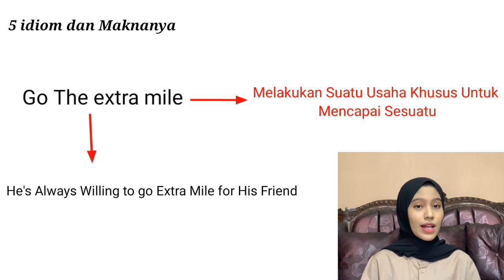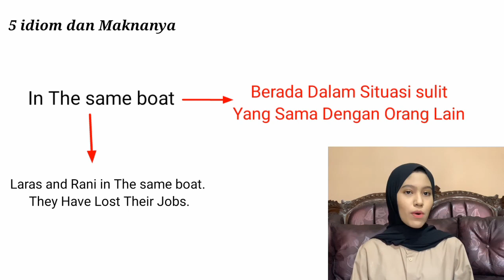Lesson #13 - Five Idioms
Hello Fellas!

This video will discuss Five Idioms and its Meaning!